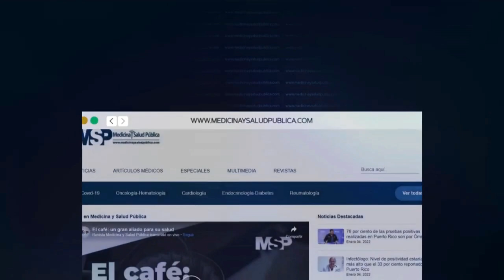Fracturas y su relación con las enfermedades autoinmunes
Ahora I Conocer la relación entre las posibles fracturas que puede padecer un paciente con enfermedades autoinmunes ayuda a la prevención y cuidado del mismo, así como el apoyo que los cuidadores y familiares realizan.

Para conocer más sobre estas condiciones se conecta contigo el Dr. Ricardo D. Fontanet, Cirujano Ortopeda de la Facultad Médica del Hospital de la Concepción, en San Germán. ¡Comparte!